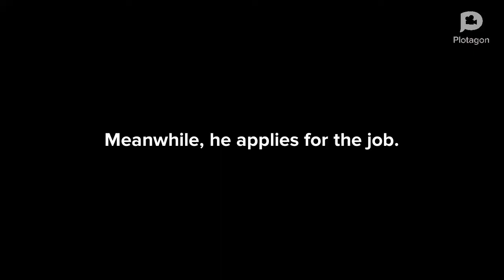Amazing Astronaut Part 1 | Plotagon Story